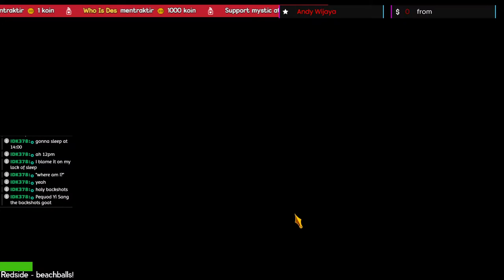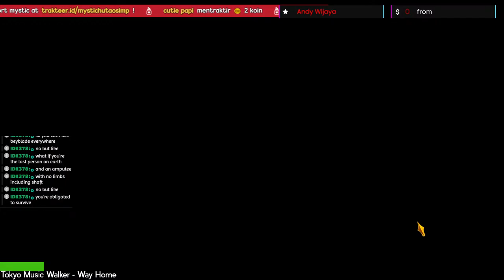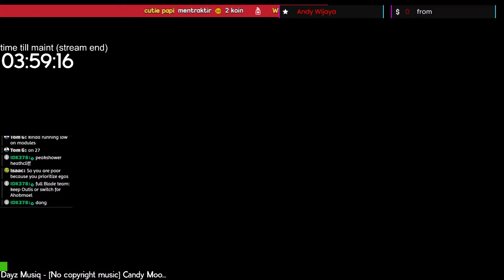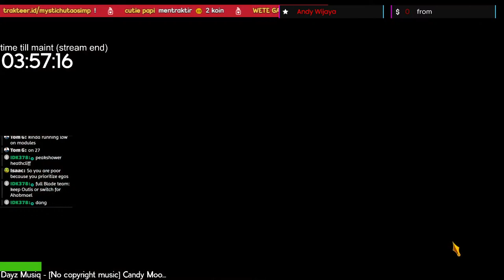[Limbus Company] come farm mirror dungeon with me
[Limbus Company] farming mirror dungeon for bp levels and giggles